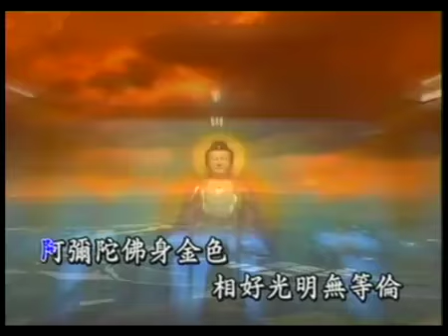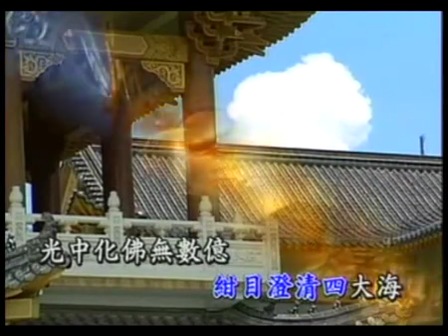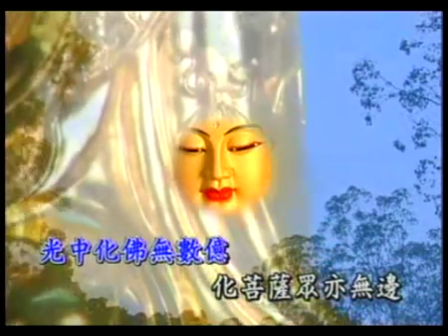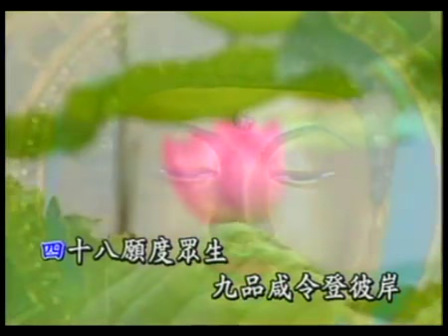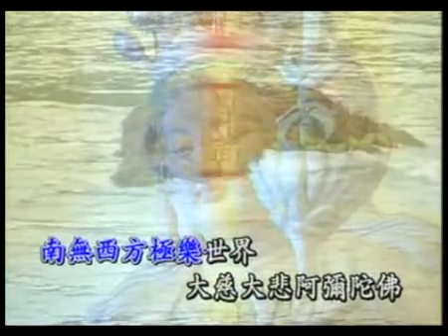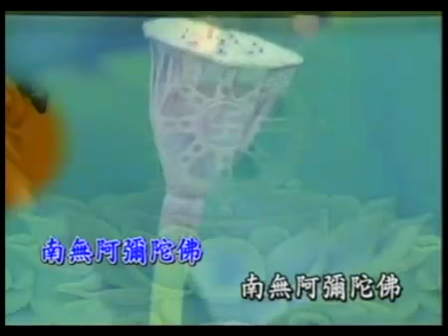YouTube AMTBsg s Channel